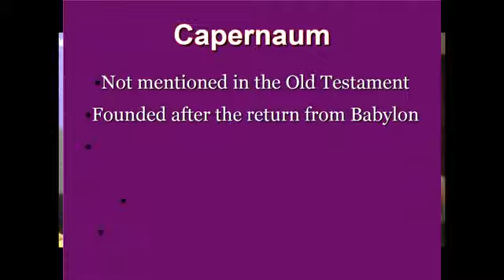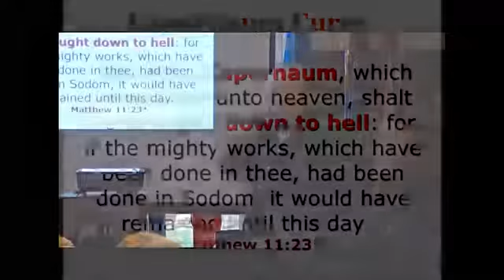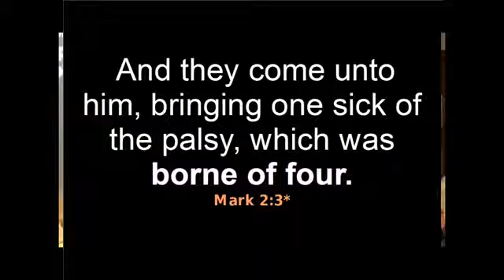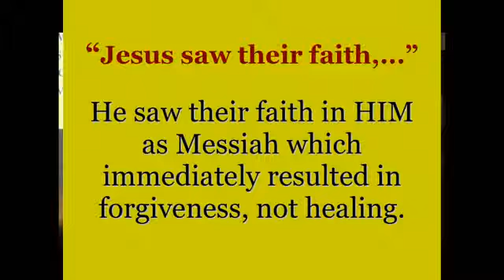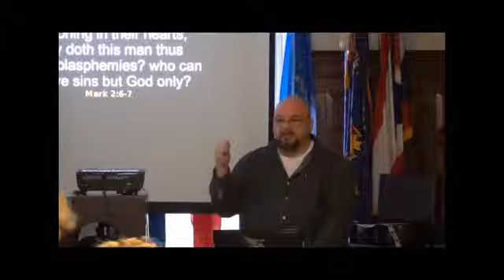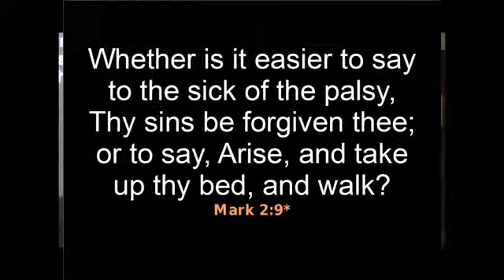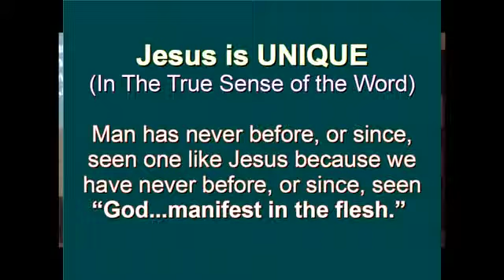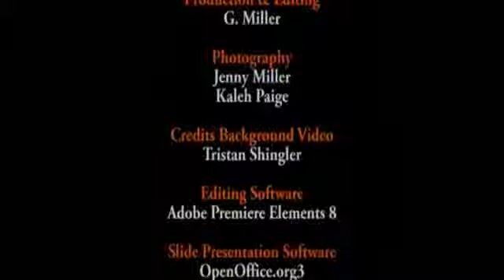Jesus The Forgiver of Sins Mark 2 1 12